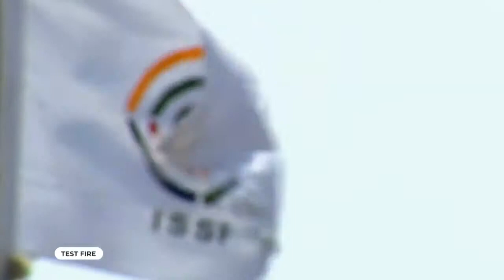Finale Trap Women – Coppa del Mondo ISSF Lima Peru 30-03-2022 - Tiro a Volo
Play video con DJI Pocket 2 e DJI Action2
Fucile Perazzi MX2000
Calcio Geppetto Capodicasa
Cartucce NSI Exclusiva
Occhiali Pilla Outlow X6
Gilet Castellani Rio